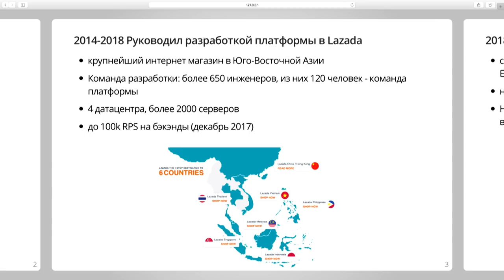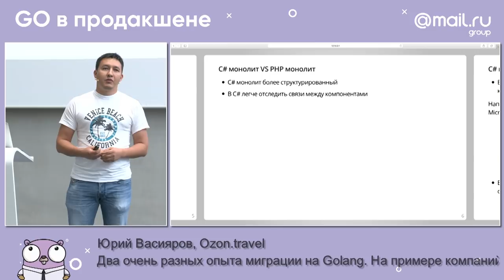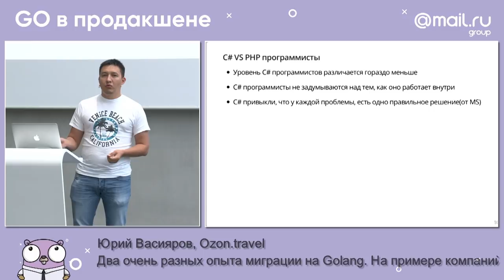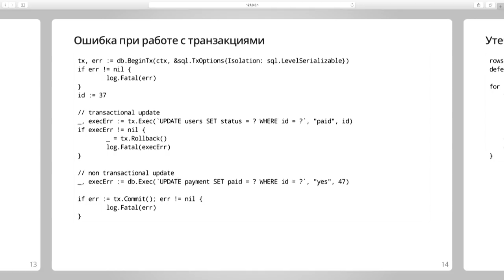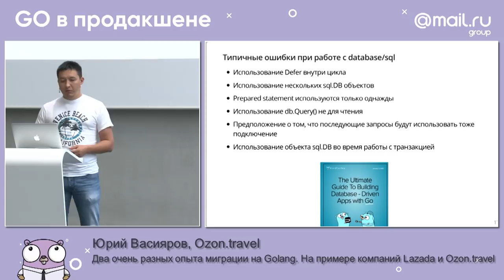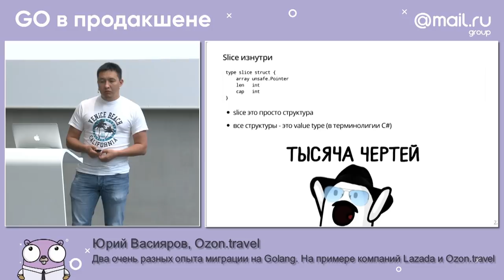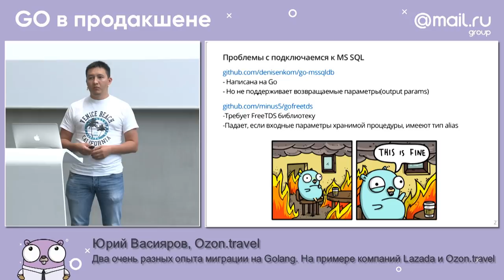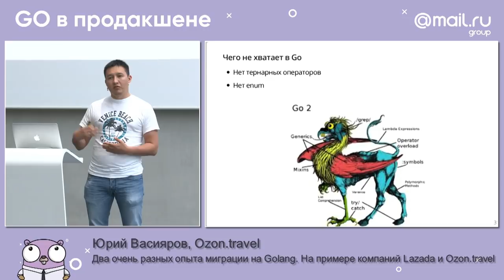«Два разных опыта миграции на Go. На примере Lazada и Ozon.travel», Юрий Васияров | Технострим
В докладе Юрий сравнивает процессы перехода на Go в двух компаниях с совершенно разными технологическими стеками (PHP и .NET).Юрий сделал доклад сбалансированным и в равной степени осветил техническую и организационную сторону этого вопроса. Чего в этом докладе не будет: рассказа о том какой Go замечательный язык.

ТЫ СТУДЕНТ?